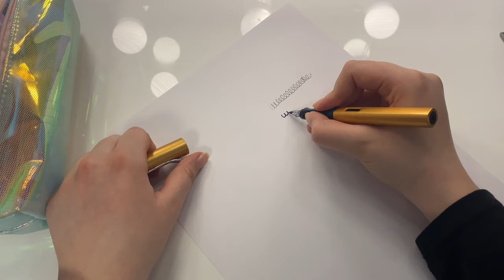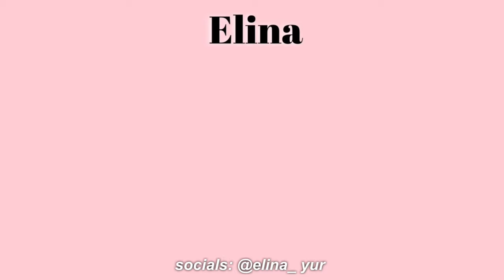What's in my pencil case? *updated* (Meine meistgenutzten Stifte) 2022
🤍Mein Equipment:

Kamera: iPhone 11 Pro Max
Schnittprogramme: iMovie
Thumbnails: PicsArt & Phonto